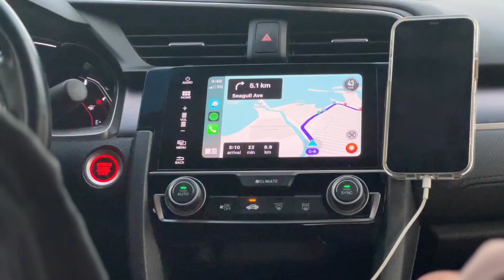MATINDING REGALO PARA KAY GION!